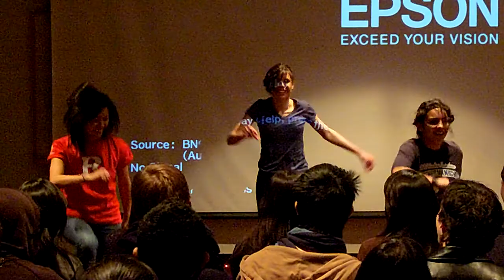First Light Winter Concert - Girls Shine Time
First Light Winter Concert - "Where is the Love?"

Girls Shine Time

Sopranos: Abigail Lee, Jen Lee, Kim Chan, Lisa-Anna Migliore
Altos: Amaryllis Ortiz, Esther Ryu, Harmony Huang, Helen Kwak, Mishell Kwon